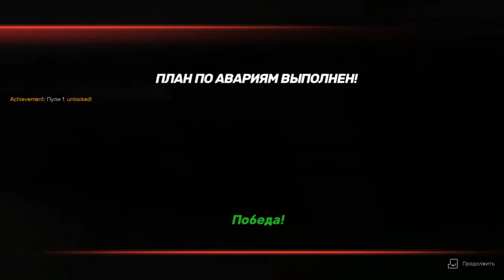Сrashday Redline Edition - Первое дерби!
Качество видео стало меньше... как его ютуб обработал так?!!